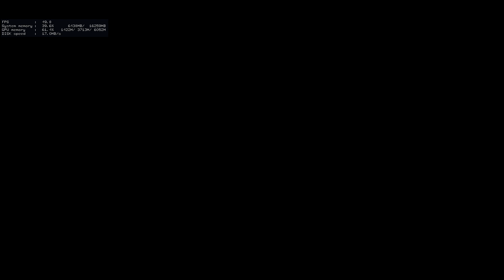Final Fantasy XV: Windows Edition - Tutorial Part - Highest Setting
Final Fantasy XV is an action role-playing video game developed and published by Square Enix; the game is the fifteenth main installment in the company's Final Fantasy series.  The game features an open world environment and action-based battle system, incorporating quick-switching weapons, elemental magic, and other features such as vehicle travel and camping.

Do you want to help me grow?

I'll post also my videos on my FB page.